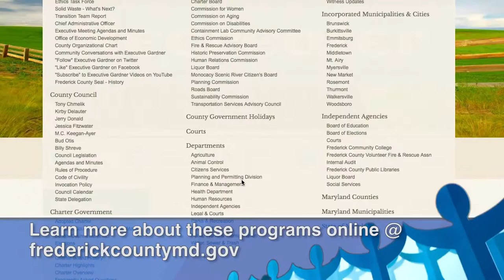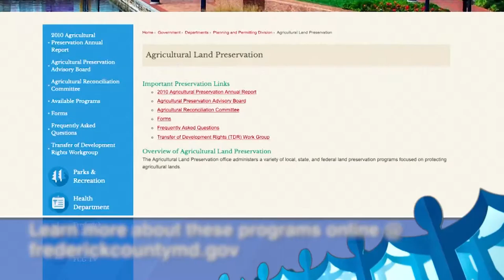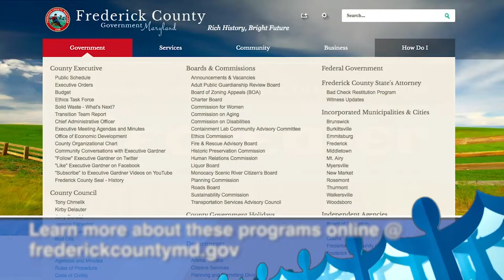Community Conversations: Agricultural Preservation